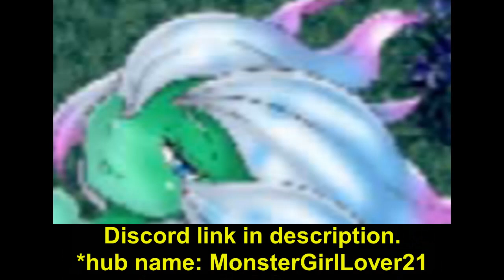The Three Charms R part 8 (Kodama)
This video series details the story and gameplay elements of The 3 Charms Series. This video covers the intoxicated fox's fight.

Purchase the game at dlsite.com.
add slash
maniax/work/=/product_id/RJ223459.html

Patch link:
https://
f95zone.to
add slash
threads/the-three-charms-r-the-twelve-monster-girls-of-mahoroba.34237/page-13